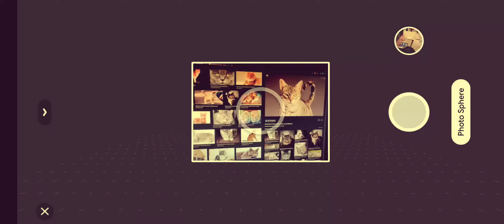H E A R T V R O K E N.wmv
S a D b O i H o U r S

Like if you relate 🙏🤎🙏🤎🙏🤎🙏🤎

A L L G I R L S A R E T H E S A M E